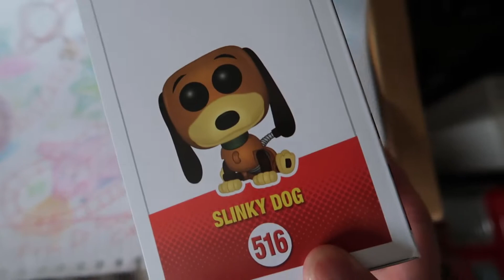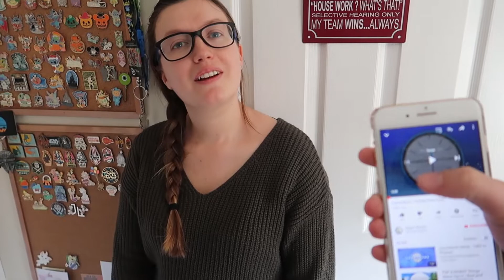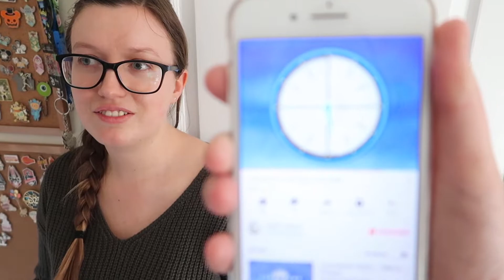She can't obey the rules of Countdown | Bullseye and Slinky Dog are adorable!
We pay off the wedding reception and then Lauren has to be put on the clock so she doesn't talk too much about it!